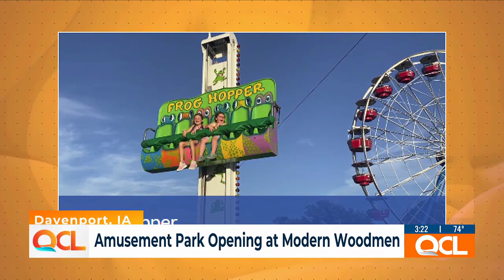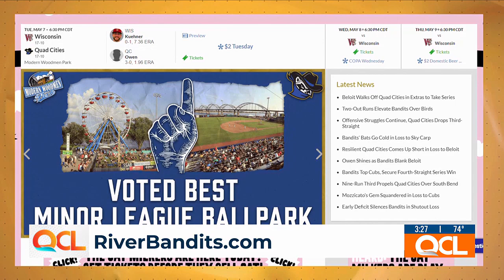Amusement park opens at Modern Woodman, free rides during Wednesday game